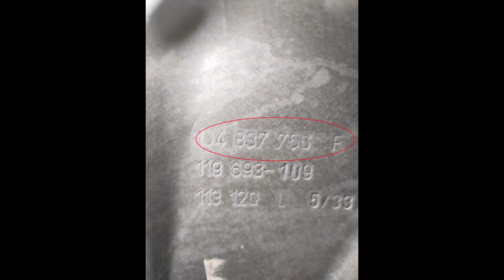GOLF 4 Vitre côté passager ne remonte plus ......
Votre vitre ne remonte plus ?
Vous entendez le moteur qui fonctionne ?
Ne cherchez pas, c'est le câble du mécanisme qui a cassé !